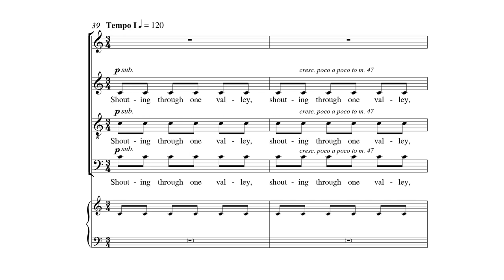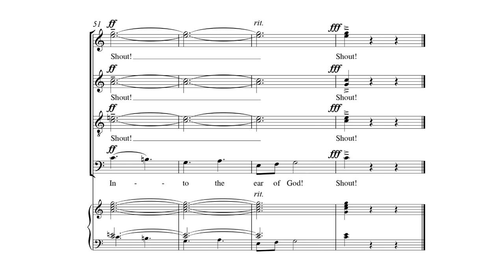Responsorials by Eric William Barnum - scrolling score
Responsorials by Eric William Barnum - Item Number 1.3572

Commissioned by Dr. Geoffrey Boers and the University of Washington Chamber Singers to be short responses to movements of an eclectic Mass, these four Responsorials can be performed together or separately. The texts are extracted and adapted from William Wordsworth’s Illustrious metaphysical poem, On the Power of Sound, which delves deeply into the mysteries of the natural (and supernatural) world and its complex relationship with the physics of voice and sound. An expansive feeling of both joy and mystery pervades these short vignettes.

1. As deep to deep shouting through one valley calls (1:30)
2. The heavens whose aspect makes our minds as still as they themselves appear to be (1:30)
3. A Voice to Light gave Being (1:30)
4. Break foth into thanksgiving, ye banded instruments (1:30)

Part of the Lee Nelson Choral Series.

Recorded by The Wartburg Choir, Lee Nelson, Director.